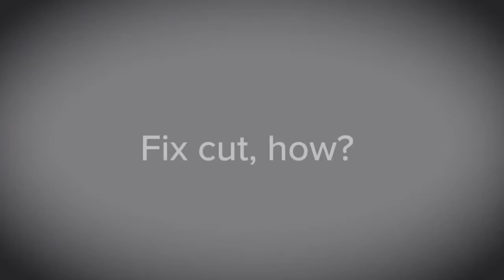Laceration Care - ASL with vocal track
This video was created in collaboration with Partner’s in Deaf Health, the University of Rochester, Rochester Institute of Technology, and Greater Rochester Health Foundation.